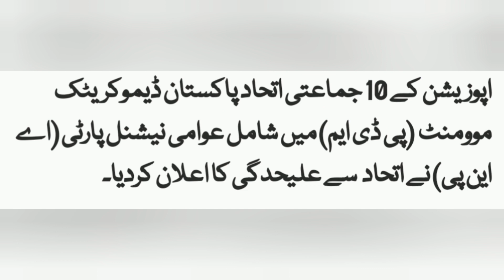پی ڈی ایم تھوڑا سا ٹوٹا ہوا.